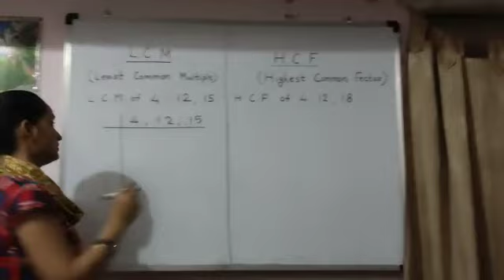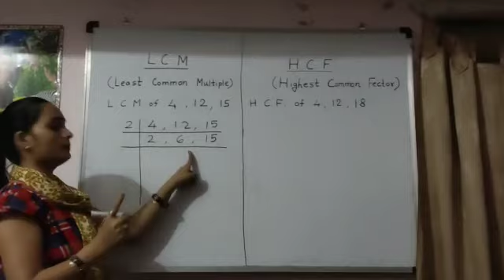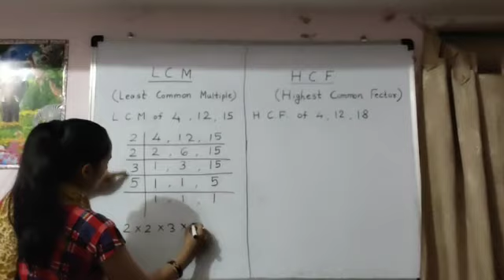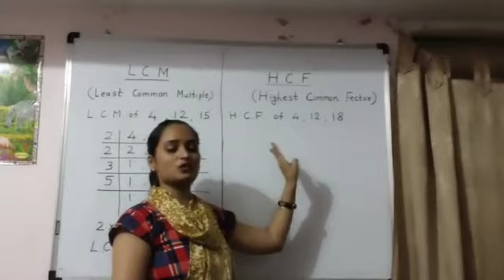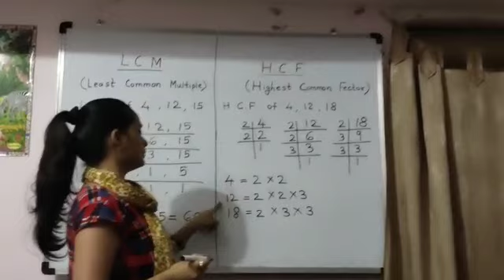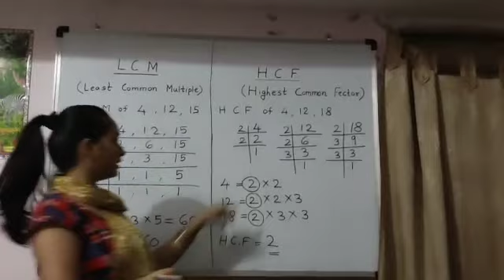LCM & HCF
Least Common Multiple & Highest Common Factor